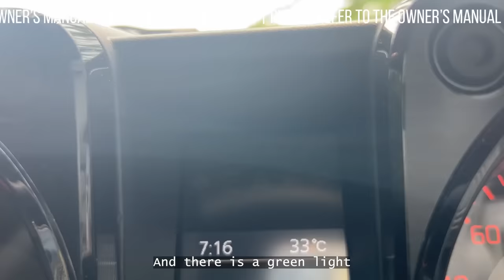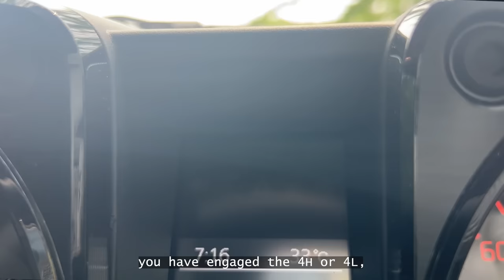HIDDEN POWER OF JIMNY'S AUTOMATIC TRANSMISSION | 4-SPEED MANUAL DUTY! | AUTOMATIC TIPS & TRICKS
Welcome back to Hands On!

In this episode, we unveil an exciting feature of the Suzuki Jimny's Automatic Transmission. From Low gear to 2nd and Overdrive, discover how the AT becomes a 4-speed manual without a clutch, ideal for off-roading adventures.

Insights into the difference between P and N positions, and handy tips for smooth city driving. I'll also clarify 4x4 usage and share essential information to care for your Jimny's transmission system.

Remember, hobbies like gardening, cooking, carpentry, or painting are great for your heart and mind.

Take care and until next time, keep caring and sharing!

Bye!

Shot & Edited by Shaurya Babbar
(@shauryababbar on instagram & ​⁠@GabbarBabbar on YouTube)